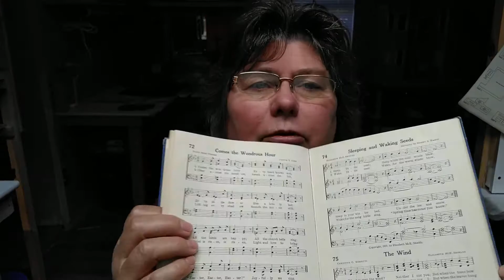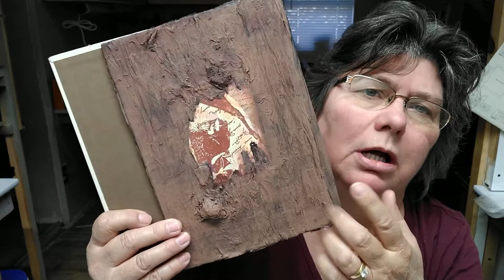Schedule for the next week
I will be back on Wednesday May 26 for regular videos.  I'm taking some time off to be with family.